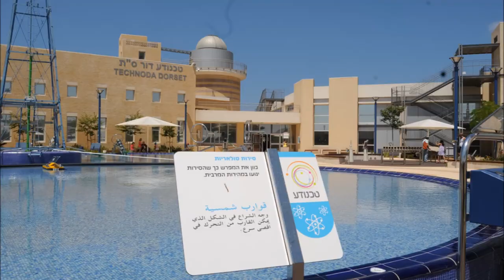המנון העיר חדרה - חדרה עיר עם אנרגיה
ההמנון המיתולוגי של העיר חדרה, שנכתב לכבוד הפיכתה לעיר (1952), בעיבוד חדש.

מילים: מרים חרותי לחן: אוטו גרוניך

חדרה, לבשי נא בגדי חמודות
הדגילי כל בית ותל.
היום יתרונן ויוגד בחוצות:
את עיר במדינת ישראל!

מזיתא עד ים בך אספלטים רצים
סביב פרוורים יעטרוך.
פרדס וחרושת פה יחד שוכנים
נצחון עמלים שטפחוך.

פזמון: חדרה חגך מתרונן בחוצות
עני לו בעיר והלל
בזאת תבורכי: לעולם בל ימוט
דגלך במדינת ישראל.

התמונות צולמו ברחבי חדרה ומציגות את חוף ימה של חדרה, יער חדרה, חלק משכונות העיר ומהאתרים ההיסטוריים.
(חלקן צולם על ידי יגאל יששכרוב 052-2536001)